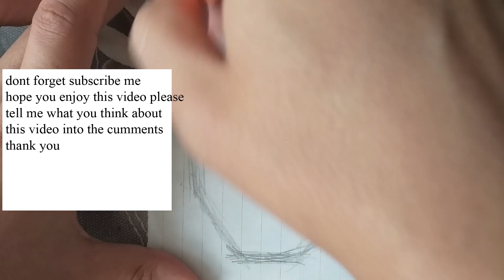what I drawing is amazing